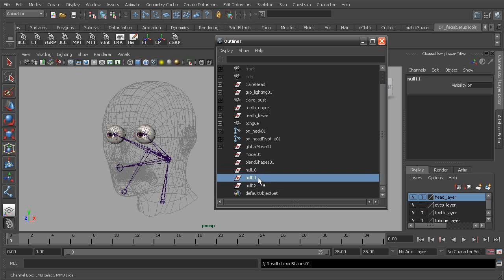Rigging the Human Face: Introduction and project overview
In this lesson we will learn the tools and techniques discussed in our 'Rigging the Human Face' course.